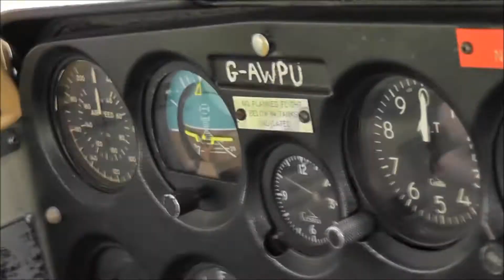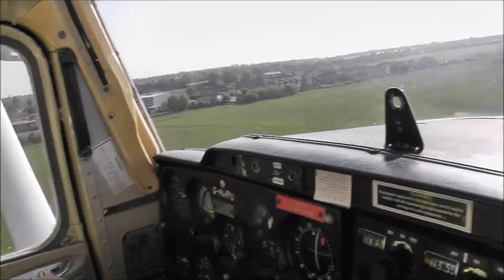Cessna 150 PPL Training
A collection of videos filmed throughout my training towards a PPL, videos were either filmed by me, camera on a suction mount or by my instructor. This is only my first ever attempt at putting together a video and syncing with music, so it's not great.

Aircraft - Cessna 150
Airfield - Barton Aerodrome (City Airport)